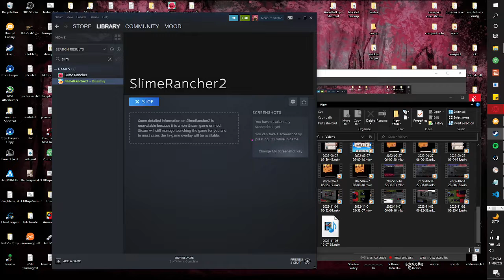Slime rancher 2 fast ringtail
TASTY FOOD
ACQUIRED!